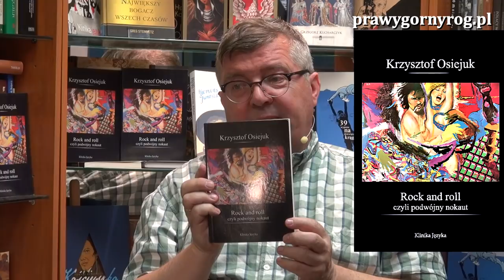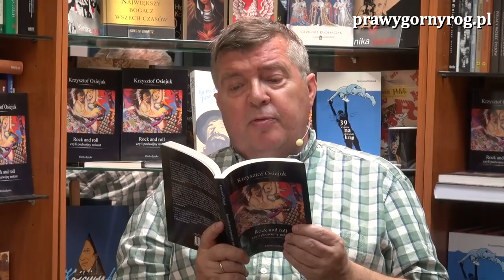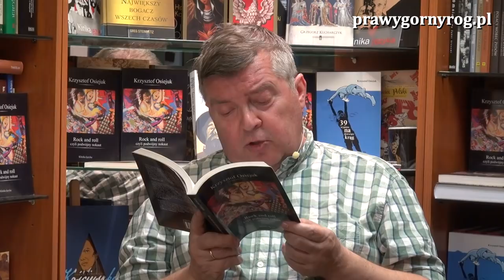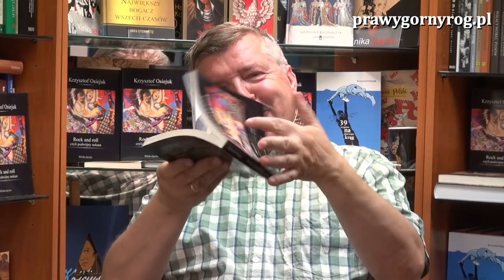Krzysztof Osiejuk (Toyah) o książce: Rock and roll czyli podwójny nokaut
Krzysztof Osiejuk (Toyah) gawędzi o książce, która wbrew tytułowi NieJestKsiążkąOZespołach,
O to co Toyah sam napisał o tej książce:
"Kiedy pisałem – dziś myślę, że pod pewnymi względami, najważniejszą ze wszystkich – swoją książkę o muzyce, mój pierwszy plan był taki, by ją zatytułować „Philthy Animal vs. Kylie Minogue, czyli podwójny nokaut”. Niestety, niemal natychmiast zainterweniował Gabriel, a więc, jak by nie było, wydawca, i powiedział, że taki tytuł nie wchodzi w grę, bo nikt go nie zrozumie. A ja uznałem, że on ma jak zwykle rację, pomyślałem nad czymś alternatywnym, no i w końcu uznałem, że zostawię ów „podwójny nokaut”, natomiast zamiast tych dwojga dam po prostu rock and rolla i jakoś to będzie. No i ostatecznie książka została skończona i wydana pod tytułem „Rock and roll, czyli podwójny nokaut”.
Jak już wspomniałem we wczorajszej notce, na minionych targach w Warszawie sprzedaliśmy owej książki wyjątkowo dużo, a ja nie mogłem nie zauważyć, że to wcale nie dzięki owemu fantastycznemu tytułowi, ale wręcz wbrew niemu. Nie mogłem bowiem nie stwierdzić z pewnym smutkiem, że gdybyśmy się jednak trzymali oryginalnego tytułu, wynik byłby pewnie znacznie lepszy. Bo, nie oszukujmy się, rock and roll, jako znak i symbol, znaczy znacznie mniej, niż te dwa nazwiska. I co do tego nie ma kwestii. No a przede wszystkim, moja książka, tak beztrosko zatytułowana, „Rock and roll, czyli podwójny nokaut” w żadnym wypadku nie jest książką o rock and rollu.
Mogło też jednak być tak, że ten wynik to dzięki dobremu słowu księdza Tomasza, który jeszcze w zeszłym roku wyznał mi, że korzysta z „Podwójnego nokautu” podczas rekolekcji, a który w sobotę pojawił się niemal jako pierwszy i nam swoją obecnością ładnie pobłogosławił. Tak czy inaczej, kiedy ksiądz już poszedł, do stoiska podchodzili obcy ludzie, brali tę książkę do ręki, patrzyli na tytuł i często mówili „Nie słucham rock and rolla”, a ja im na to niezmiennie tłumaczyłem, że to nie jest książka o rock and rollu, ani tak naprawdę do końca o muzyce, ale o życiu i śmierci..."